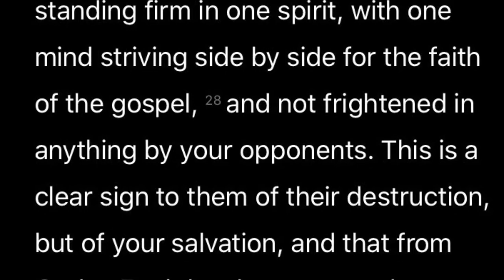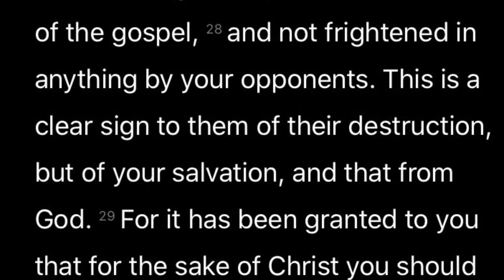Day 4 From: House Arrest, To: The Philippians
Part four of our study in the book of Philippians as we see how Paul writes to them in the face of house arrest which many of us feel like we are in as well.